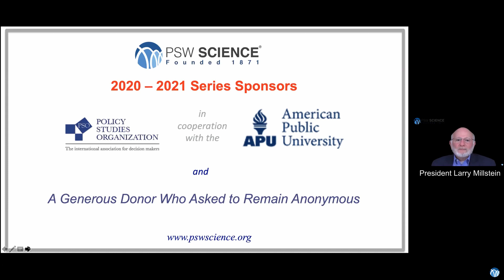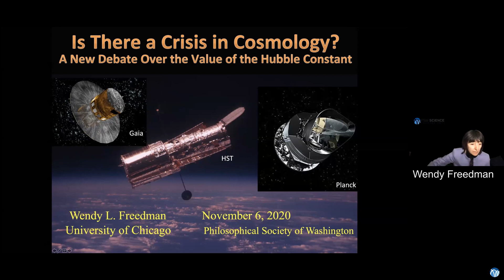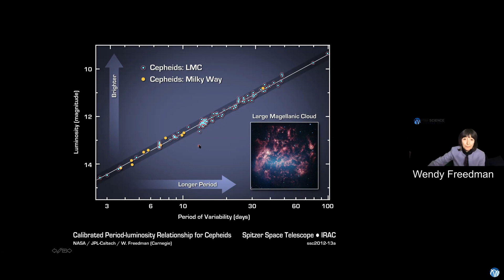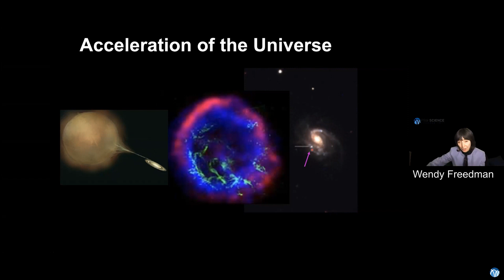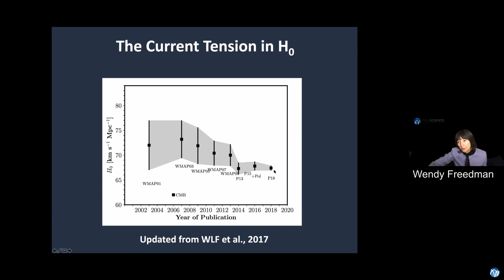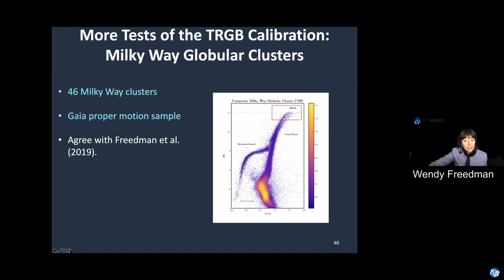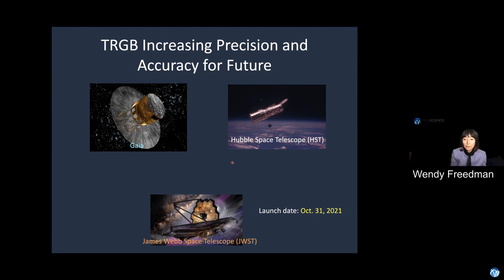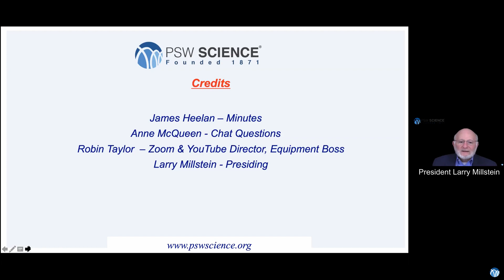PSW 2428 Is There a Crisis in Cosmology? | Wendy Freedman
Lecture Starts at 14:35
PSW #2428
Is There a Crisis in Cosmology?  A New Debate Over the Value of H0
Wendy Freedman
Professor of Astronomy and Astrophysics

The Hubble Constant (H0) is the current expansion rate of the universe.  It sets the size and age scale of the universe.  Since Edwin Hubble’s 1929 discovery that the universe is expanding, astronomers have developed increasingly precise techniques for measuring H0, using telescopes both on Earth and in space.  The speaker led an early program of the Hubble Space Telescope:  a Key Project to measure the Hubble Constant H0 using  Cepheid variables to calibrate the extragalactic distance scale.  In 2001 the Key Project resolved a factor-of-two debate over whether H0 was 50 or 100 km s-1 Megaparsecs-1, and yielded a value of H0 = 72 with an uncertainty of 10%.  The value of the Hubble constant measured using Cepheid variables has remained stable (in the low to mid-70s) for about two decades, but the precision of the measurements has increased significantly.  The same is true for measurements based on supernovae.  As measurements have improved, however, a tension has arisen between the value inferred from measurement of the cosmic background radiation (assuming the current standard cosmological model), and those measured locally.  If the tension is real, it may signal A new physics beyond the standard model.  This lecture will describe recent advances in the field, and prospects for settling this new debate over the value of H0.

Wendy L. Freedman is the John and Marion Sullivan University Professor in Astronomy and Astrophysics and Senior Member of the Kavli Institute for Cosmological Physics at the University of Chicago.  Before joining the faculty at the University of Chicago she held the Crawford H. Greenewalt Chair at The Observatories of the Carnegie Institution of Science in Pasadena where, during her 30 years there, she was also a Carnegie Fellow.

Wendy’s research interests are directed at measuring both the current and past expansion rate of the universe, and in characterizing the nature of dark energy, which is causing the expansion rate to accelerate.

In a career encompassing many notable achievements, Wendy served as principal investigator for a team of thirty astronomers who carried out the Hubble Key Project to measure the current expansion rate of the Universe, a project that ran from the mid-1980s until 2001.  While serving as Greenewalt Director of the Carnegie Observatories, she initiated the Giant Magellan Telescope (GMT) Project and served as its founding chairperson.  The GMT is a 25-meter optical telescope under construction at the Carnegie Institution for Science’s Las Campanas Observatory in the Chilean Andes. With a primary mirror 80 feet in diameter (24.5 meters), the GMT is poised to be the world’s largest ground-based telescope when it is completed.

Among many other awards and honors, Wendy has been awarded the Aaronson Prize and Memorial Lectureship, the Carl Sagan Memorial Award, the John P. McGovern Award in Science of the Cosmos Club, the American Philosophical Society’s Magellanic Premium prize, the Gruber Cosmology Prize and the Dannie Heineman Prize for Astrophysics.  Wendy is a member of the National Academy of Sciences, the American Philosophical Society, the American Academy of Arts and Sciences, and the American Physical Society.  She has been awarded honorary Doctor of Science degrees by the University of Chicago and the University of Toronto.

She earned her BSc, MSc and PhD at the University of Toronto.